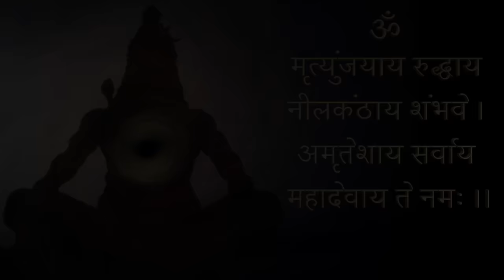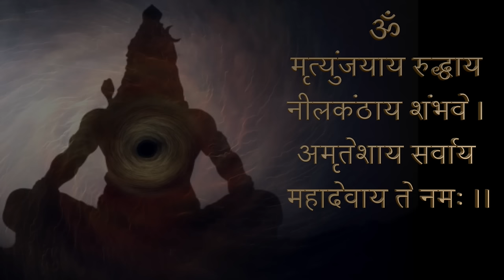मृत्युंजायाय रुद्राय नीलकंठाय शंभवे , Mrityunjaya Rudraya Vedic | 108 Times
Lyrics in Sanskrit:

मृत्युंजायाय रुद्राय नीलकंठाय शंभवे l

अमृतेशाय शर्वाय महादेवाय ते नम: ll

Lyrics in English (Transliteration):

Mrityunjaya Rudraya Neelakanthaya Shambhave
Amriteshaya Sarvaya Mahadevayadhe Namaha

Music Label: Harindu's Spiritual Music